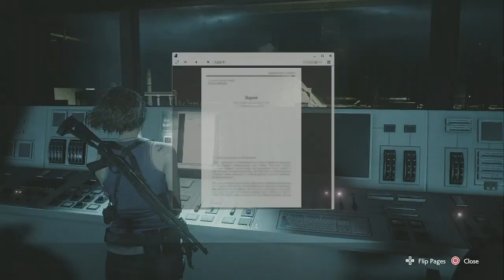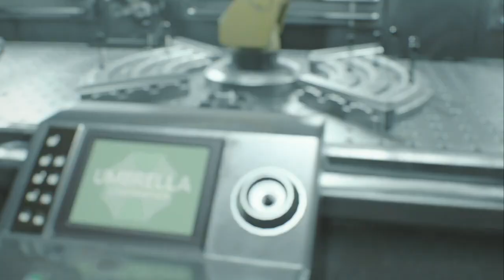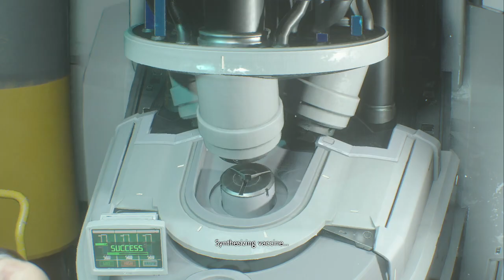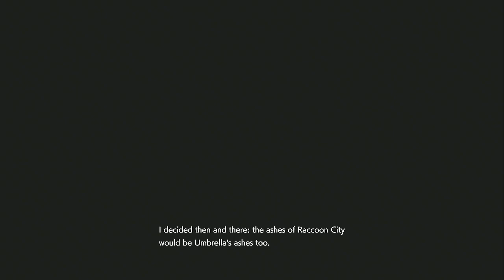Resident Evil 3 Remake (No Commentary) Part 2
Welcome back everyone to Raccoon City and my Resident Evil Series Playthroughs/ Walkthroughs. This time around we will reprise the role of Jill Valentine from Resident Evil 1. After the events that transpired in Spencer Mansion, Jill was placed under house arrest by Umbrella to keep her from leaking evidence outside the city. While Raccoon City is falling apart Umbrella sends B.O.W.s to silence all those that have survived to maintain their cover as a Pharmaceutical Enterprise. Come and join Jill on her harrowing quest to escape Raccoon City and survive the onslaught of "The Pursuer" Nemesis.

Thank You for your support and have a pleasant day!!:)